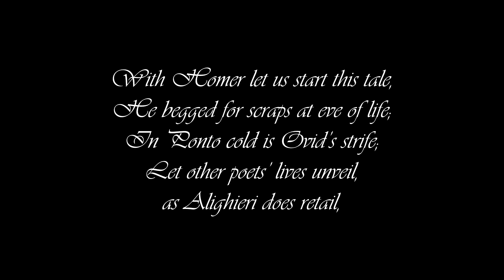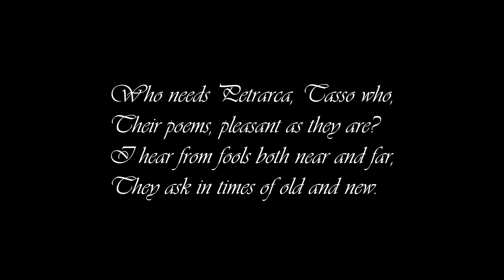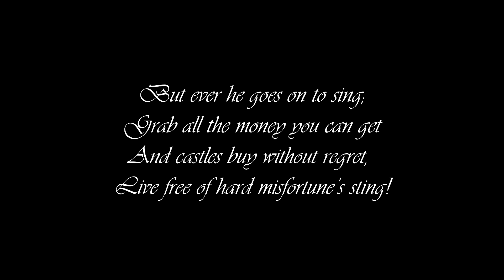Attempt at Translating Prešeren - Glosa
Translating France Prešeren is an unbelievably difficult task. Rhymes in general tend to sound a touch comical in English, feminine rhymes in particular, and Prešeren made regular use of them in his poetry. If we want to avoid sounding comical in English, we must sacrifice his feminine rhymes in favour of masculine ones or even assonance. The second challenge is the spirit of Prešeren's times and his contribution to Slovene language. An attempt of capturing this in the translation is, in my opinion, and exercise in futility. The culture-specific expressions are also difficult to translate since the translator needs to walk the fine line between completely erasing the poem's historical and cultural background on one hand, and alienating the reader with a multitude of unknown expressions on the other. Despite all this, I have made an honest attempt at translating one of Prešeren's most notable poems "Glosa" and while my translation is by no means perfect, I believe it is good enough. I hope one day I can improve upon it or at least provide a solid platform for a better translator. But for now, in honour of 2021 Prešeren's Day, here it is: Glosa by Prance Prešeren.

Text:
“Who is a poet must be blind,
By his own kinsmen he’s despised;
Luck ever is to him unkind,
without a penny lives he, dies.”

With Homer let us start this tale,
He begged for scraps at eve of life;
In Ponto cold is Ovid’s strife;
Let other poets’ lives unveil,
as Alighieri does retail,
How fortune is to them unkind;
Lusiadas’ writer sure did find,
And Don Quixote’s would agree,
what does Parnassus bring to thee –

Who needs Petrarca, Tasso who,
Their poems, pleasant as they are?
I hear from fools both near and far,
They ask in times of old and new.
Who does the rhymes with cherish view
Of King Matjaž, Croatian guard,
Of battles that  so many scarred,
Not by Illyrian poet’s songs,
Nor by the Bee in its four swarms,

Not long ago a cheat did sell
Old junk and carried boxes ‘round,
And ells of canvas, ribbons bound,
now in a manor he lives well.
A poet still has tales to tell,
and ‘yond far China paths to find,
and whether hopes he e’er to bind
in love to him a lovely maid,
or fingers stay with black ink stained,

But ever he goes on to sing;
Grab all the money you can get
And castles buy without regret,
Live free of hard misfortune’s sting!
A poet is himself a king;
His castle’s limits – only sky
His jewels – a golden dawn up high,
His silverware is morning dew,
With such dominion gladly, true,